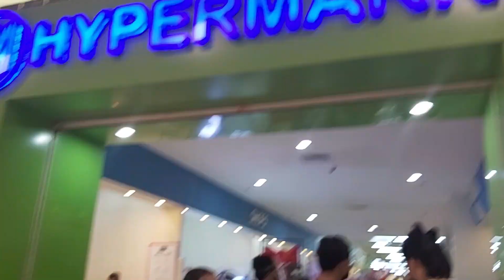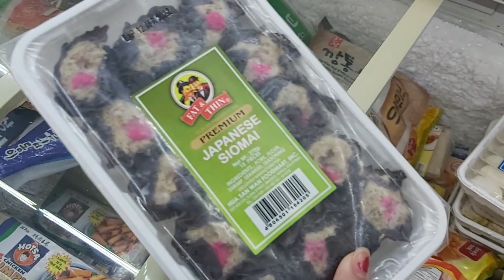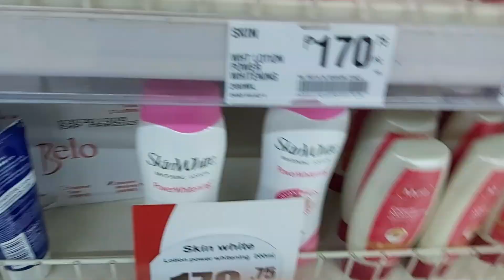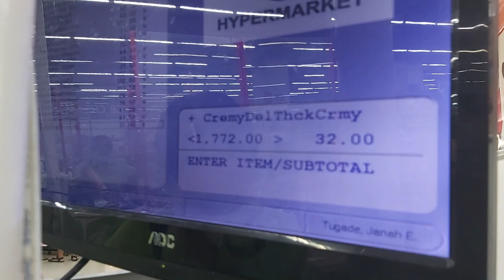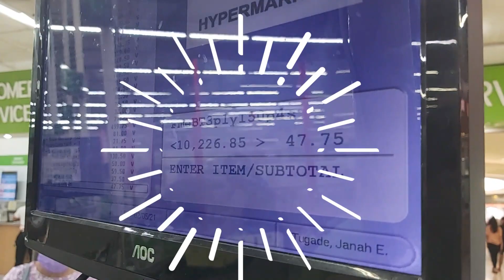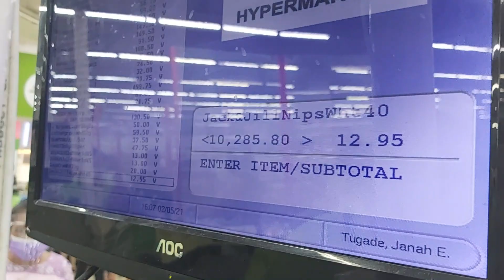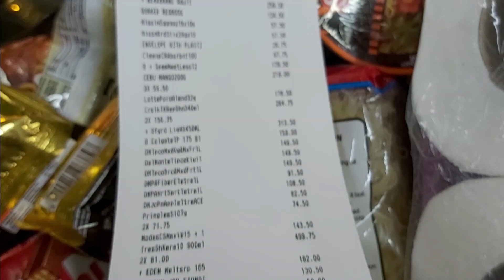10K GROCERY CHALLENGE! HAPPY 10K SUBSCRIBERS ! 😍❤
We did a 10K Grocery Challenge as a part of my 10K Subscribers celebration! Thank you so much for supporting me since day 1 and thank you for spending a little time in watching my videos ❤
Keep on suggesting contents that you want me to do and let's also keep in touch for more song covers collaboration! 😊